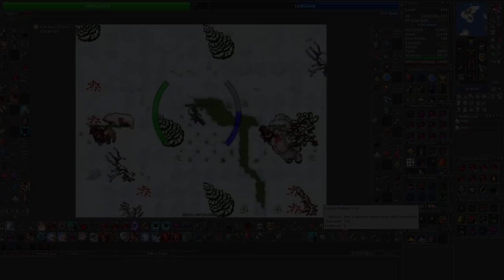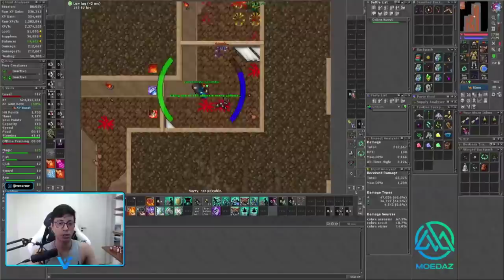TERMINADO BESTIÁRIO YETI, DUKOTH TANKER "VIU JESUS" E PEGANDO QUEEN ELOISE EM ISSOBRA